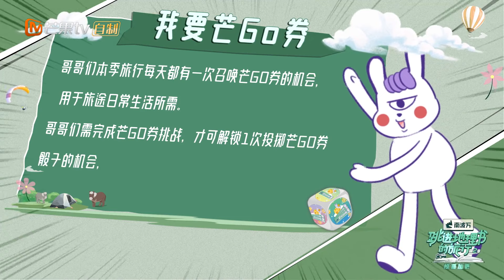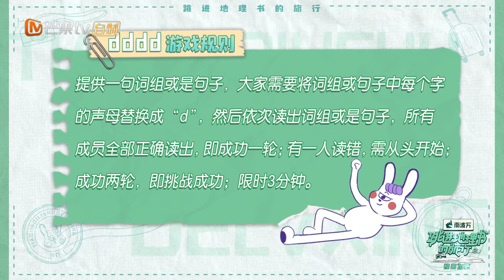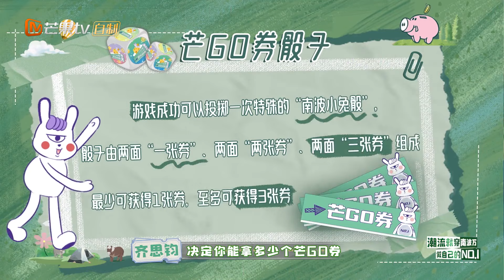《跳进地理书的旅行》第二季 惊喜加更 01：跳地团dddd游戏爆笑来袭！齐思钧赌上自己职业生涯？ | A Journey for No.1 S2 plus 01 | MangoTV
简介：南波万学长们在“读万卷书”的同时“行万里路”，实地打卡“地理教科书”中的美景，并用他们的学术知识、大神经验输出旅行中令人好奇、意想不到的知识点。

嘉宾：郭文韬 齐思钧 黄子弘凡 石凯 何运晨 火树 蒲熠星 曹恩齐

Kevin MacLeod的Electro Cabello根据知识共享署名 4.0许可授权用户使用。